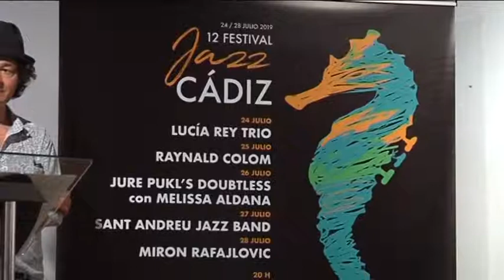CÁDIZ | PRESENTACIÓN DEL FESTIVAL DE JAZZ DE CÁDIZ